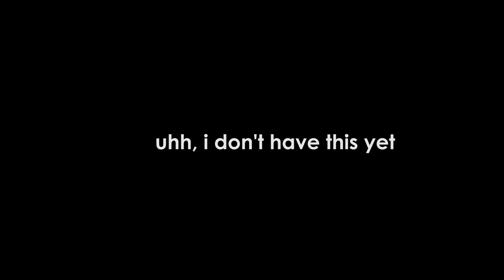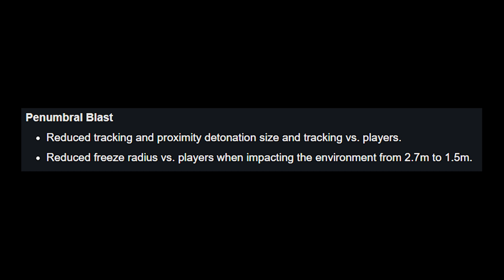Destiny 2: MORE Stasis Nerfs & A Small Crucible Rant - Season of the Splicer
You love to see the stasis nerfs.